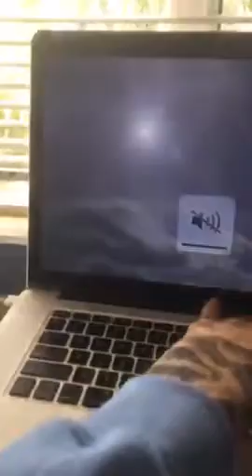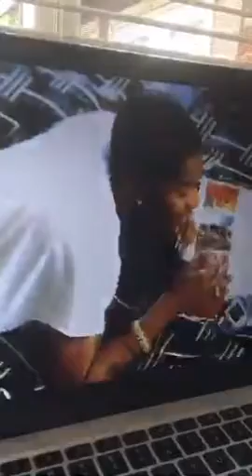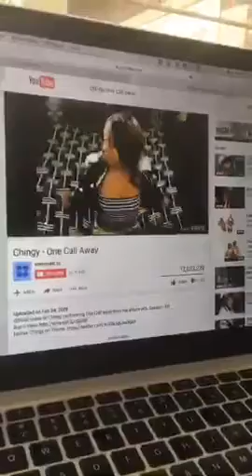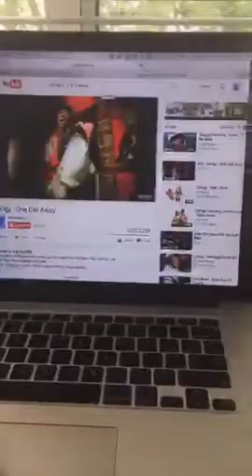Aaron Carter Periscope Live 2016